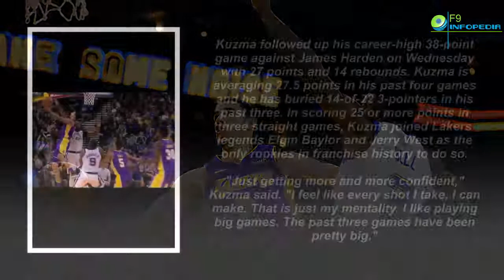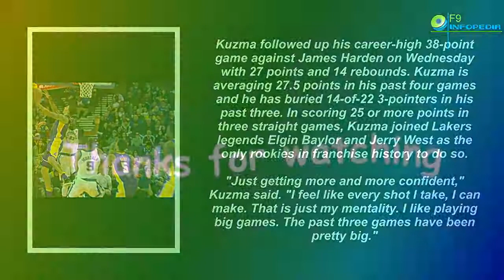Denver Nuggets hold Golden State Warriors to season-low in points in “greedy” victory| Highlights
OAKLAND, Calif. — The sold-out crowd inside Oracle Arena had waited all evening to explode. It rumbled with anticipation when a 3-point shot launched by Kevin Durant at the top of the key sailed toward the basket.

But the ball rattled around the rim and out, a result that instead ignited a collective groan and preserved the Nuggets’ double-digit advantage.

It was that kind of night for the defending champion Golden State Warriors. And it was also the kind of Denver defensive performance that Michael Malone later called “spectacular.”

The Nuggets clamped down on the typically lethal Warriors, holding them to 3-of-27 from beyond the arc and to their lowest point total of the season in a 96-81 win Saturday to complete a back-to-back road sweep in two of the NBA’s toughest environments.

“Teams that don’t have big plans would have been happy with the win last night (in Portland),” Malone said. “They would have said, ‘You know what? We split. We lose at Golden State and let’s go home.’ That was never our mentality.